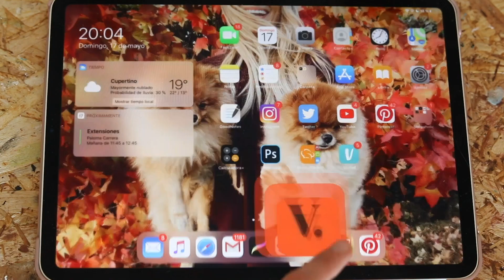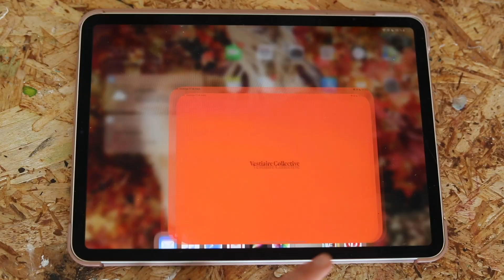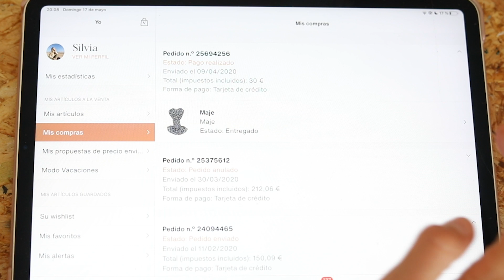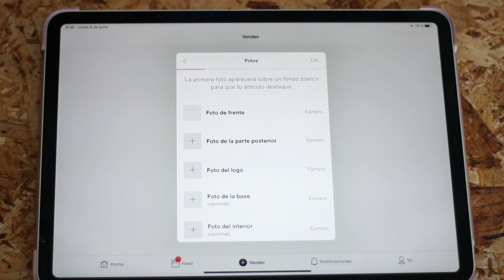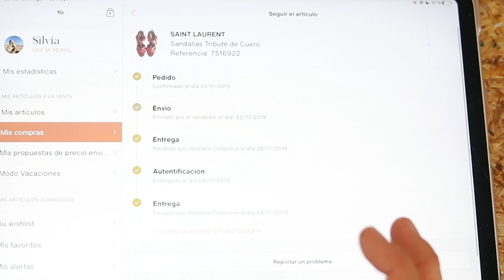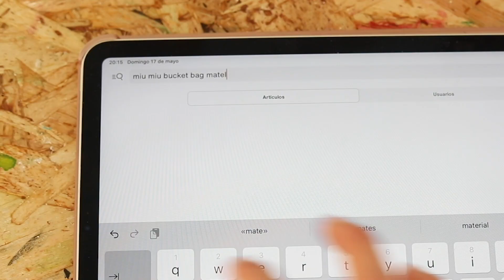Cómo vestir en 2020 | Tendencias, ideas DIY y sostenibilidad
TENDENCIAS 2020 ¿Cómo invertir en moda de forma más sostenible? Hoy veremos qué tendencias podemos llevar desde ya mismo y además son una buena inversión de futuro. Junto a mi plataforma “pre-loved” favorita, Vestiaire Collective, os enseño qué prendas de diseñador, por su calidad y estilo, podréis llevar durante muchísimos años. Además las podréis adquirir de forma más económica y sostenible en el mercado de segunda mano. Y por supuesto, ¡no podría faltar la parte DIY! Os enseño cómo transformar dos prendas de denim: una cazadora vaquera y unos jeans.

Cámara: Canon 5D Y 70D
Cámara de vlog: Canon Eos M5
Editor: Adobe Premiere Pro